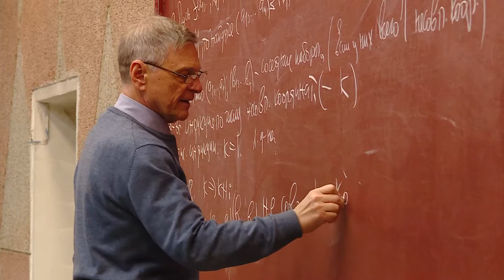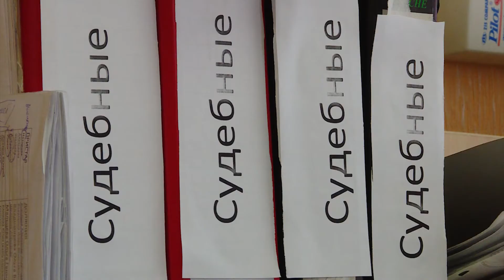Как избежать долгов или выйти из трудной финансовой ситуации?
Решить финансовые проблемы можно с помощью коллекторов.